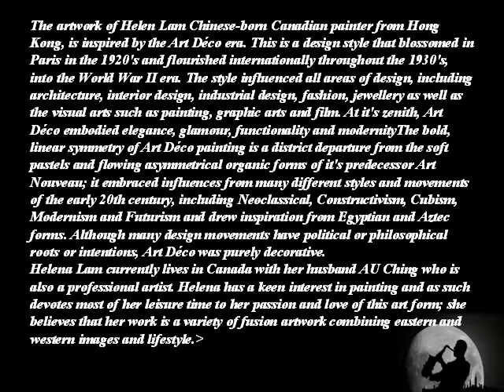HELEN LAM - CANADIAN PAINTER - A- C -